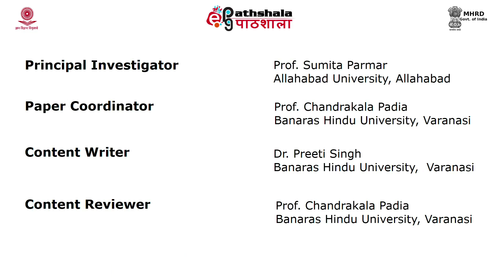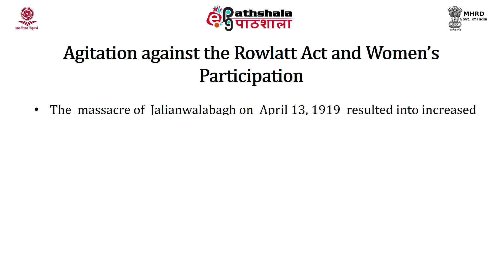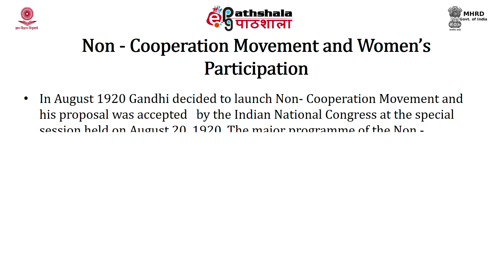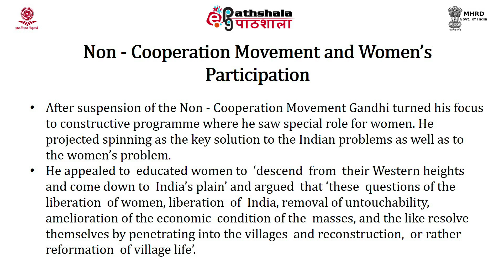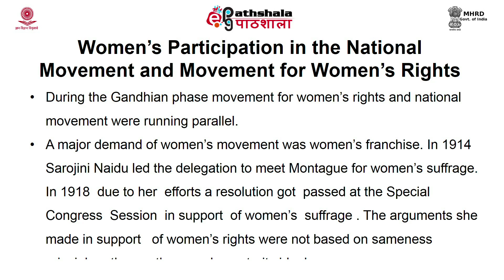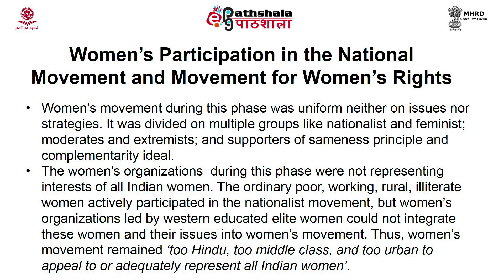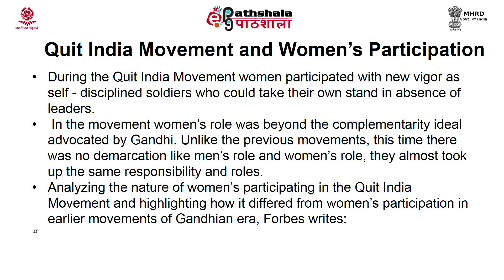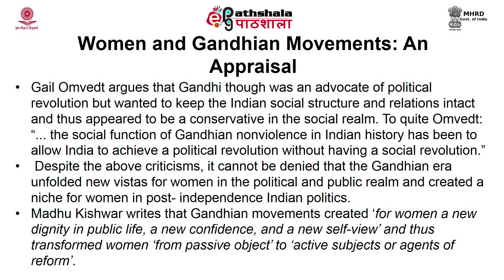Gandhian era and womens participation in national movement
Paper: Women, governance & politics